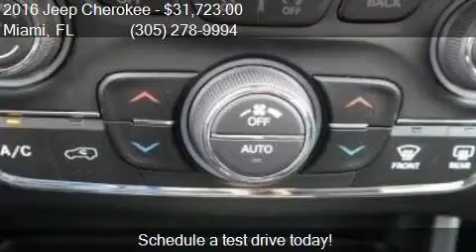2016 Jeep Cherokee Altitude for sale in Miami, FL 33157 at D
This 2016 Jeep Cherokee Altitude is for sale in Miami, FL 33157 at DADELAND DODGE CHRYSLER JEEP RAM.

Engine: 3.2L V6
Transmission: Automatic 9-Speed
Color: WHITE
Mileage: 10
Contact DADELAND DODGE CHRYSLER JEEP RAM 16501 South Dixie Highway Miami, FL 33157 to test drive this 2016 Jeep Cherokee Altitude today.